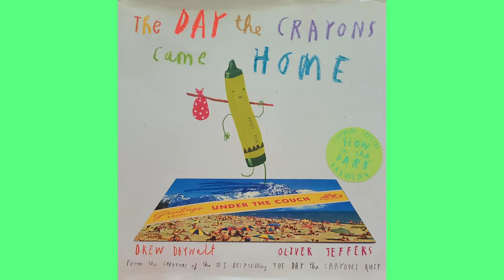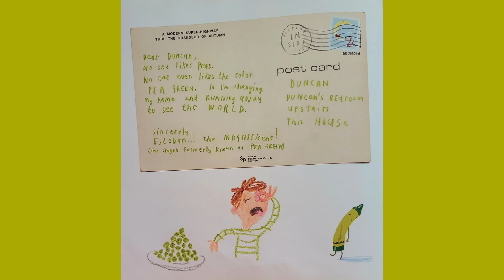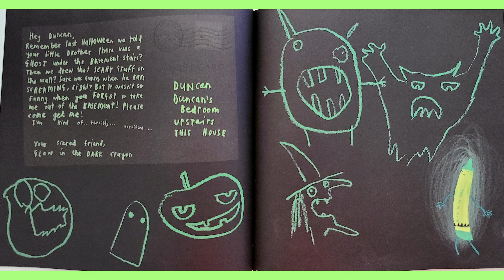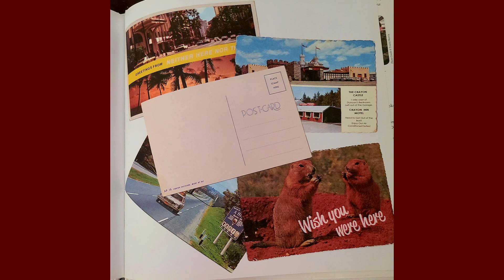The Day the Crayons Came Home by Drew Daywalt. Illustrated by Oliver Jeffers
Duncan's crayons are at it again. This time, instead of threatening to quit, they want to come home.